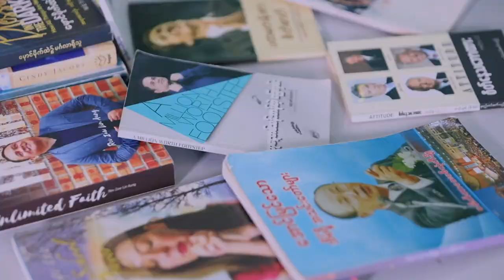Book Reading Program Day38